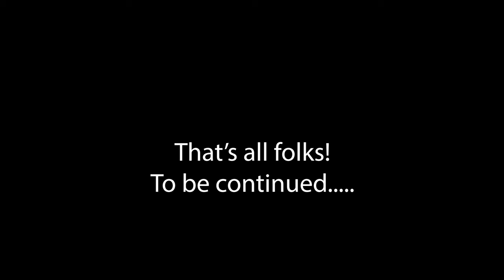Drake Vs Rihanna, David Beckham's Netflix Documentary, Bed Bugs Invade Paris, Taylor Swift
David Beckham is the kind of world-famous athlete whom everyone thinks they already know. In the ’90s, he joined Manchester United from humble working-class beginnings in East London, arriving on the pitch with a drive and determination to win. The public didn’t quite know what to make of him: He was both a pretty boy dating Spice Girl Victoria Adams, and a brilliant footballer with deadly free-kick accuracy. But in the 11 years he played with United, Beckham helped lead them to become the best football team on the planet, though not without serious setbacks.

0:00:00 Did Kelly Take Kojo's Girl?
0:03:30 Why we rarely record together
0:05:16 Do you still pray over your food?
0:07:00 Episode Introduction
0:09:25 Bedbugs invade Paris
0:21:42 Travis Kelce and Taylor Swift are dating
0:24:38 What is Beauty?
0:34:07 David Beckham's Netflix Documentary - Is David Beckham one of the most popular football players ever?
0:51:53 Impact of Victoria Beckham influence on David Beckham
1:07:42 Similarities between Erik Ten Hag and Alex Ferguson
1:14:25 Should Manchester United fire Erik Ten Hag?
1:22:39 Drake Drops New Album - For All The Dogs
1:25:03 Drake diss Rihanna and Asap Rocky On New Album
1:37:26 Why do we always focus on Afrobeats?
1:41:17 Does Kojo have a issue with Burna Boy?